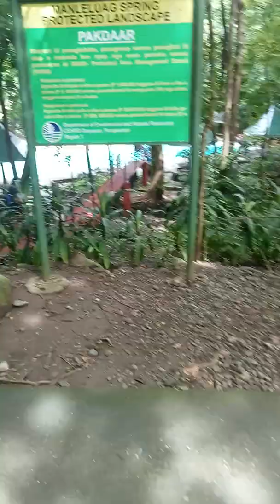pangasinan 2nd day